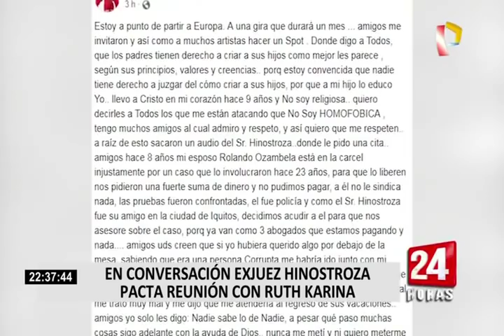Difunden audio de exjuez Hinostroza con la cantante Ruth Karina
Nadie se salva de los nexos con César Hinostroza. El portal Wayka publicó el audio de una conversación entre el suspendido juez supremo y prófugo de la justicia, César Hinostroza, con Ruth Karina, la ex integrante de la agrupación musical de cumbia ‘Euforia’.

En el audio se puede escuchar a la cantante solicitarle una cita al ex magistrado quien ha sido sindicado como el presunto líder de la organización criminal ‘Los Cuellos Blancos del Puerto’.

De acuerdo al registro, tras varios minutos de insistencia, César Hinostroza acepta reunirse con la cantante y ambos acuerdan encontrarse en la oficina del supremo. Según, el portal Wayka, esta conversación fue registrada el último 28 de mayo.

Tras darse a conocer la conversación, Ruth Karina se pronunció a través de su cuenta de facebook y en ella explica que desconocía que César Hinostroza era una persona “corrupta”, por lo que de haber sabido nunca lo habría buscado y descartó que haya buscado algún acuerdo “bajo la mesa”.